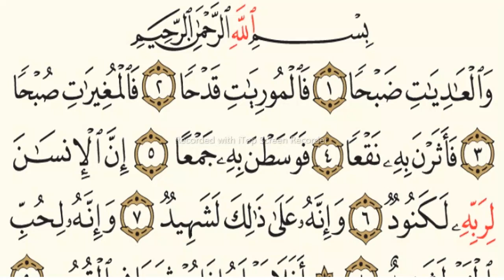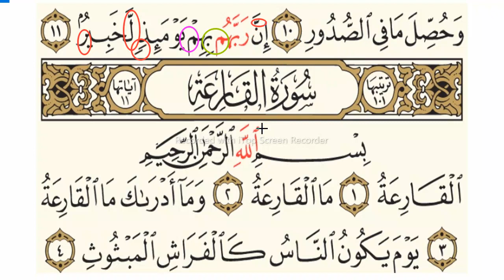COURS PAGE 599